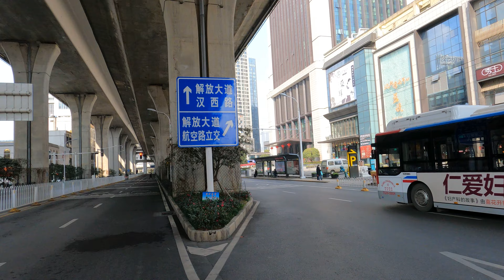驾驶市区-武汉【高清POV.4K.5K.】月湖桥·硚口路·宝丰路/Driving downtown-Wuhan-CHINA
月湖桥（Yuehu Bridge），原名“江汉四桥”，是中国湖北省武汉市境内连接汉阳区与硚口区的过江通道，始建于1994年8月12日；于1998年3月6日完成主桥合龙工程； 于1998年5月1日通车运营； 于2018年完成拓宽改造工程，并正式通车运营。
月湖桥南起武汉二环线，上跨汉江水道，北至硚口路辅路；线路全长1126.623米，主桥全长370米；桥面为双向六车道城市快速路，设计速度60千米/小时。